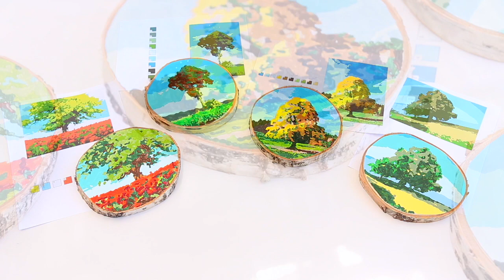HOW TO: Paint By Number Rounds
Mark Montano is sharing how to create your own paint by number with Americana Acrylics and PBNify.com!

Mark Montano is sharing how to create your own paint by number with Americana Acrylics and PBNify.com. Pick your image and favorite Walnut Hollow surface to get started!